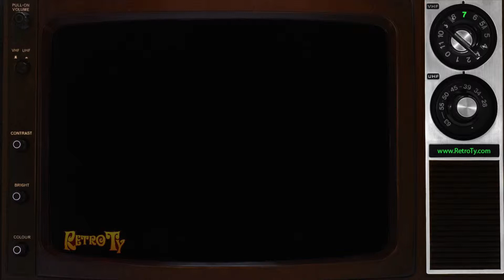1987 - Dove - Seven Day Test for Women